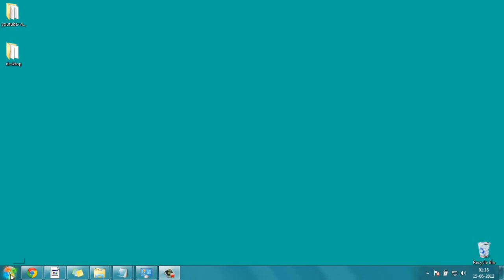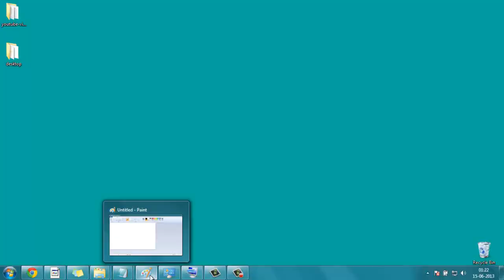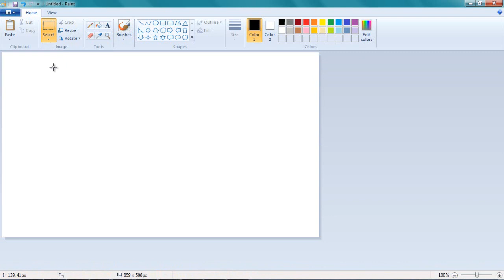How to take a screenshot-how to screenshot-on windows computer-xp-windows 7, Must Watch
How to take a screenshot, Learn how to screenshot on windows. This video meters you how to screenshot without buying and software or paying for any product. Everything is free and you only need your windows operating system installed. Must Watch recommended!

screenshot how to- So, how take a screenshot?, Your step by step tutorial guide for free.

Remember, All you need to record the screen shot of your desktop is a computer, Paint which comes free and pre installed with the windows installation package and lastly your keyboards.

1. Select a screen you wish to take screenshot of.

2. After you sclect the screen, go and open paint and minimize it.

3. Now go to the screen back and look for the "ins prt sc" button on your keyboard.

4. This button is usually present next to backspace on most of the PC.

5. Just press that Print screen button for one time.

6. Now maximize paint window again and click on select and after taht just right click anywhere on your paint window screen and you should get the past option there.

7. Now press paste and you would definitely see that window screenshot which you wished to take shot there on paint.

8. Now what, save the paint window any where on your computer and you have your screen shot ready.

Remmber that if you are not a windows user, then this way of taking a screenshot might not work for you because you won't be having paint and In that case I would recommend you to take any screen snapshot taking software for Mac or your OS.

For better understanding how to take a screenshot on windows, watch the video carefully and if you still don't get things properly then please me know in the comments below.